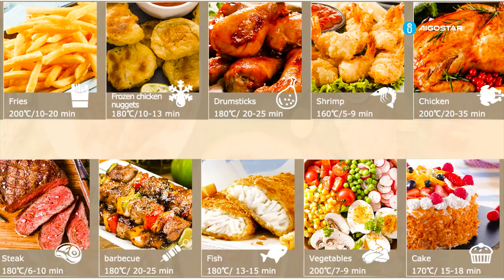air fryer 828579 EN